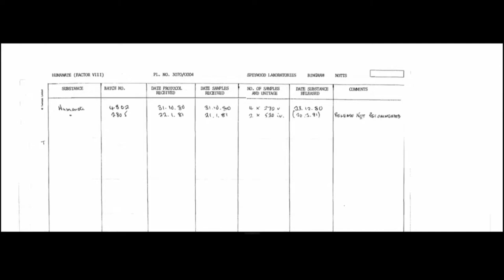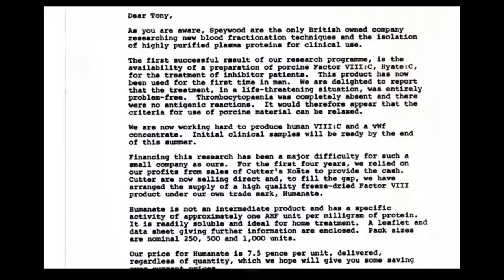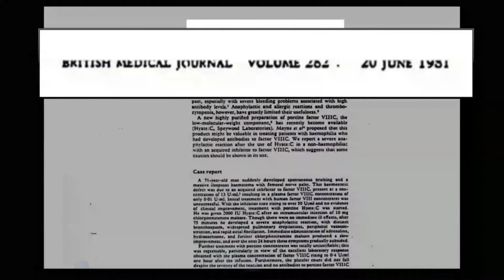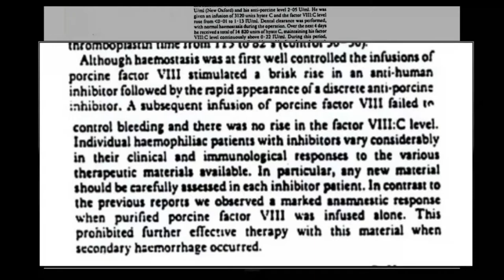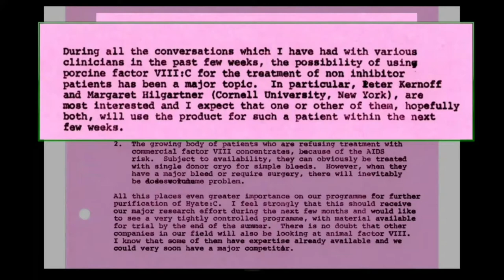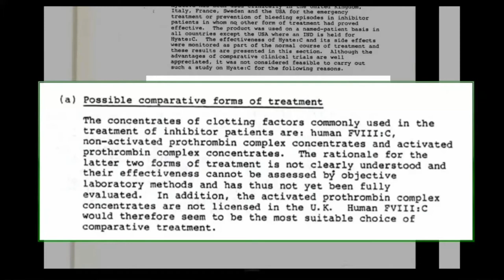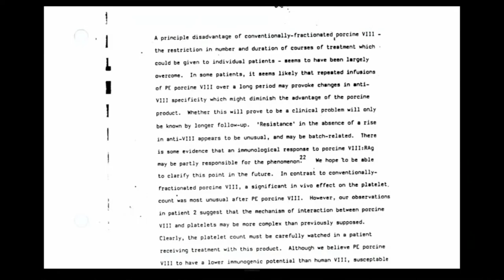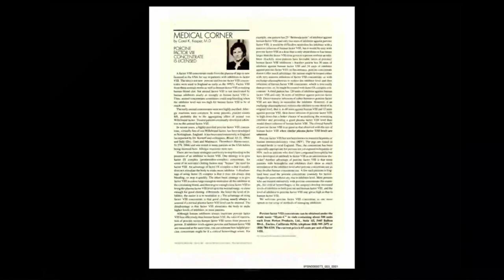05/10/2021 - Counsel Presentation - Pharmaceutical Co. - Speywood, Alpha, Abbott & Grifols (1/4)